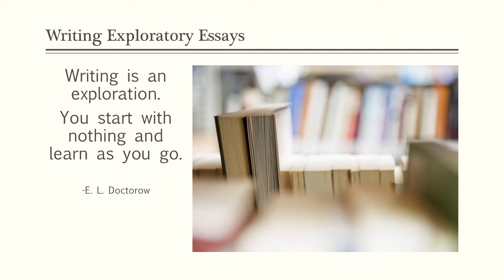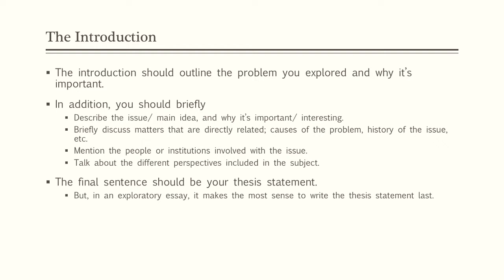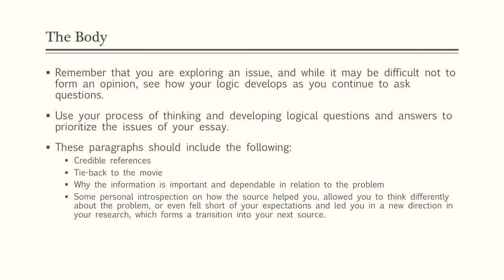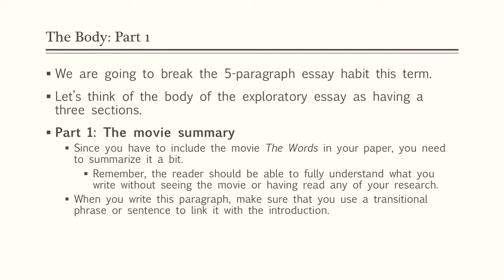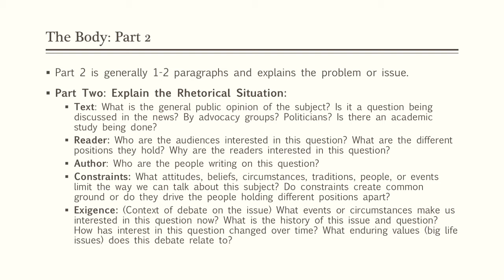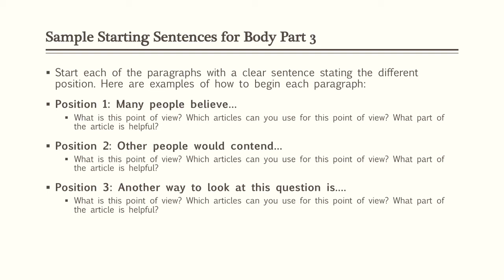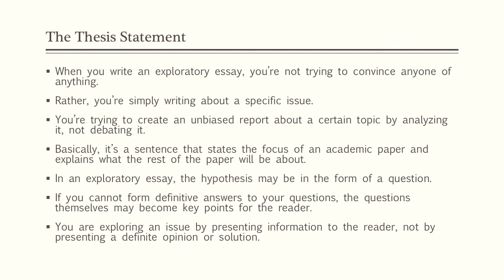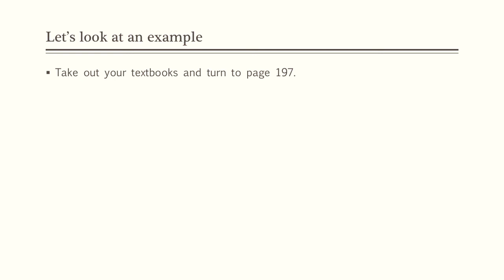Exploratory The Words Essay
Table of Contents:

00:35 - Exploration Essays
01:20 - The Introduction
02:02 - The Body
03:17 - The Body
07:27 - The Body: Part 3
10:09 - The Thesis Statement